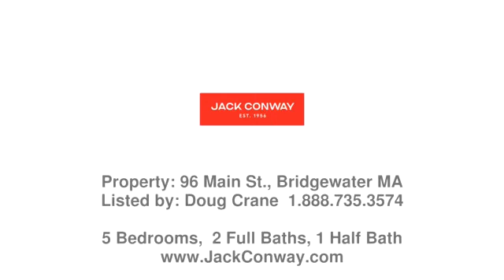Real estate in Bridgewater - Single Family property - Listed by Doug Crane , Jack Conway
Price: $4,400

Incredible chance to rent an entire 12 room mansion just steps from Central Square & Bridgewater State University! Ideally this would be for a group of students together or or group of University workers living together and sharing the cost of housing between the group! Plenty of parking for everyone, plenty of space for everyone with everything you need just a walk away! Does NOT include garage, basement or attic space (but with a house & property like this you wont need it anyways!). With todays crazy rental market this may be a great alternative for the larger group to be together in your own spread with the unique character & space of an amazing bygone era! Collage Clubs, Collage Sports Teams, Collage friends. what a rare opportunity! call listing agent for details or tour.